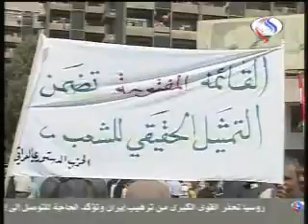العالم - 15 تشرین الاول 2009 - عراق الیوم - الجزء الاول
موضوع الحلقة : الجدل حول القائمة المفتوحة والدوائر الانتخابية